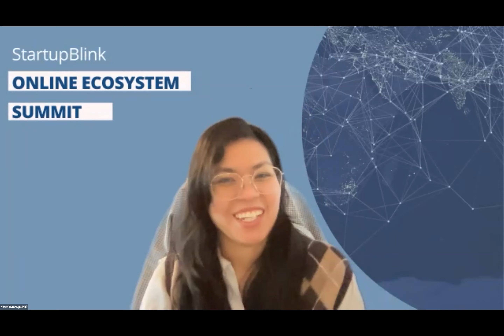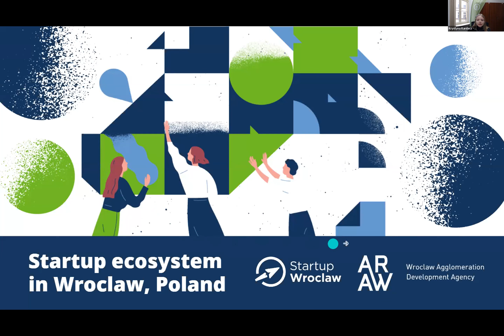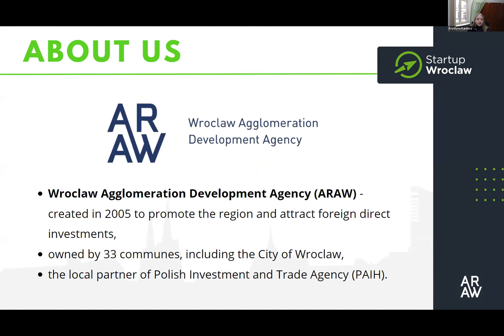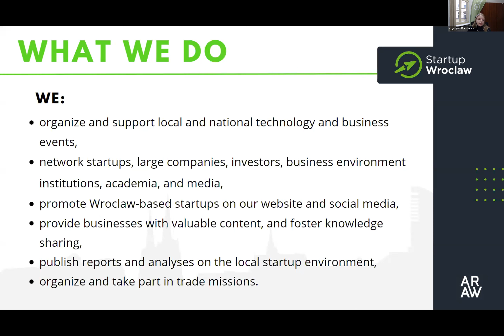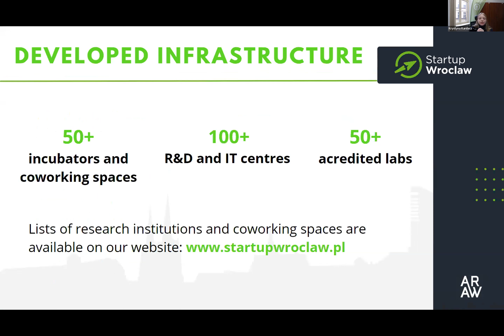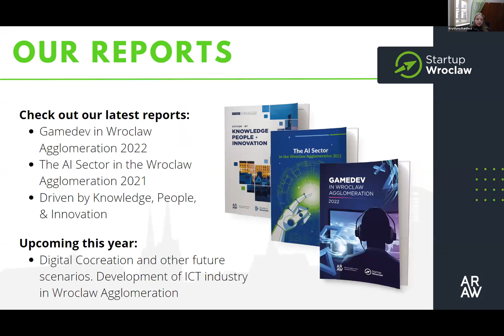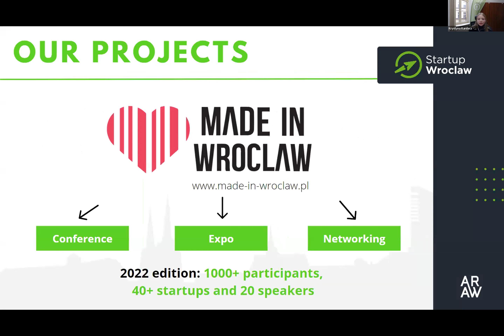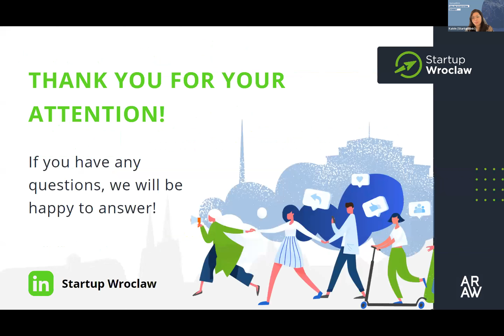Wroclaw Startup Ecosystem at StartupBlink Ecosystem Summit February 2023